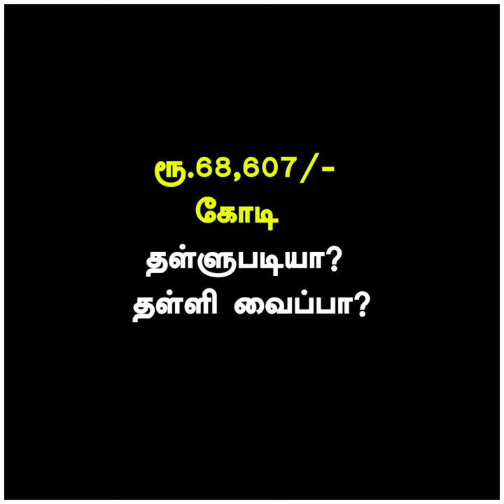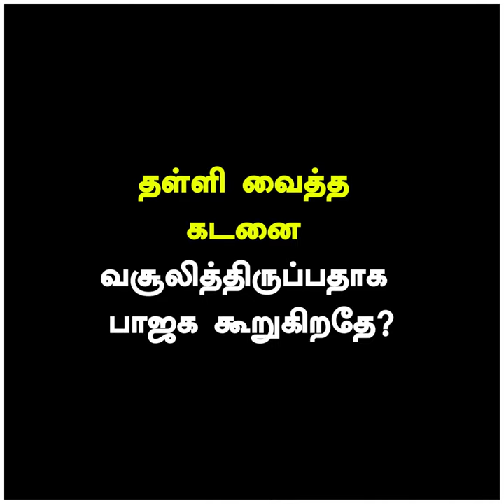ரூ.68,607/- கோடி தள்ளுபடியா? தள்ளி வைப்பா? உண்மை என்ன?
முதலாளிகளின் கடன் ரூ.68,607/- கோடி WrightOff செய்யப்பட்டதன் பின்னணியை இந்திய வங்கி ஊழியர் சம்மேளனத்தின் இணைச் செயலாளர் சி.பி.கிருஷ்ணன் விளக்குகிறார்.